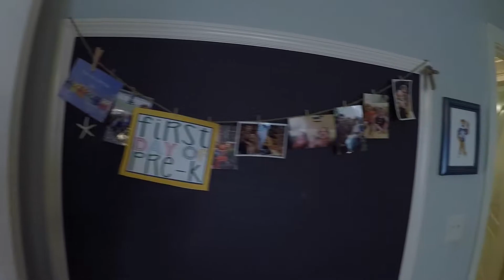1520 Elise Lane, Auburn, AL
Listed by Ryan Edwards and Annie Williams
Berkshire Hathaway HomeServices Preferred Real Estate
Auburn, AL. 36830